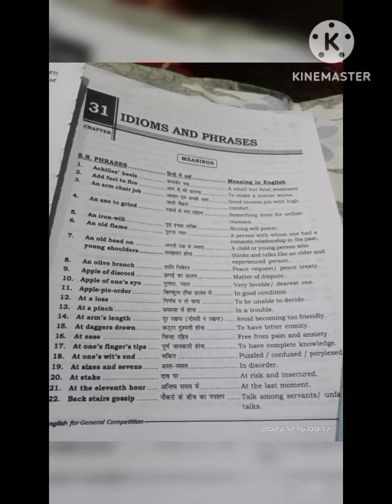Cousins ki msti+puhade(Bhajan)